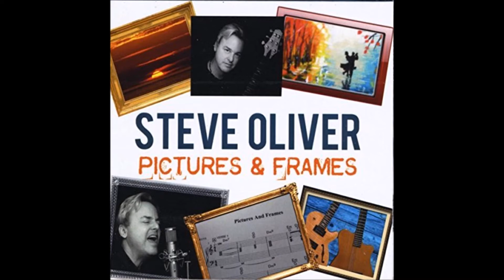Steve Oliver - Last Night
Steve Oliver  Album  " Pictures & Frames "